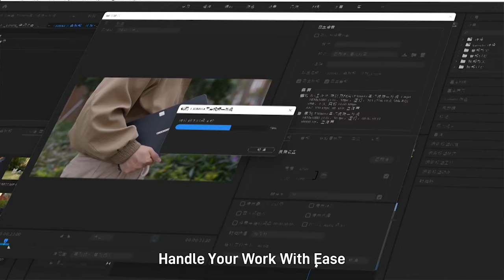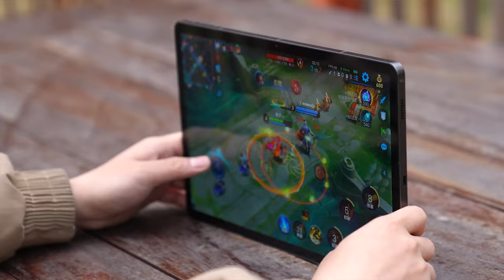МОЩНЫЙ ПЛАНШЕТ С КЛАССНЫМ ЭКРАНОМ! DOOGEE T30 MAX - НОВИНКА 2024 года!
Промоcode: AAT30MAX